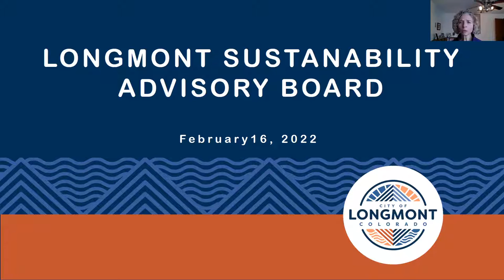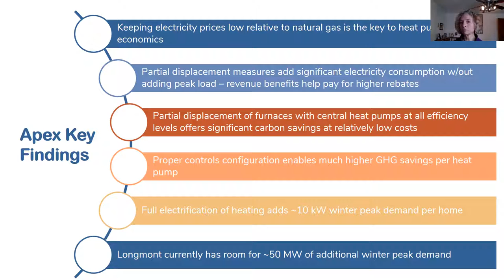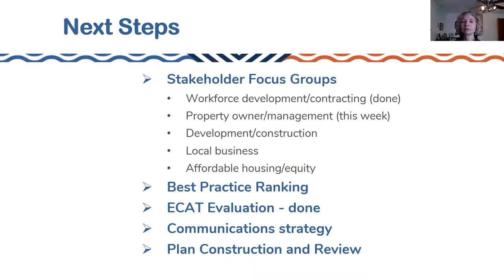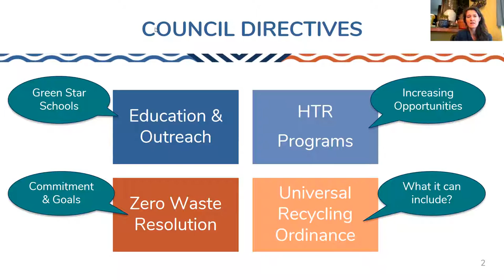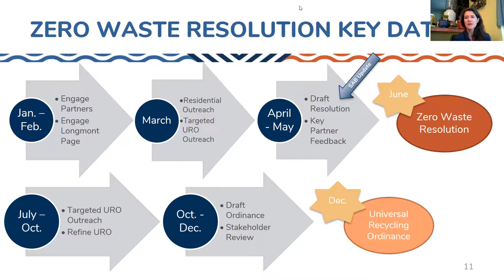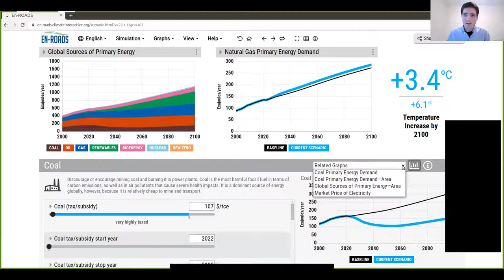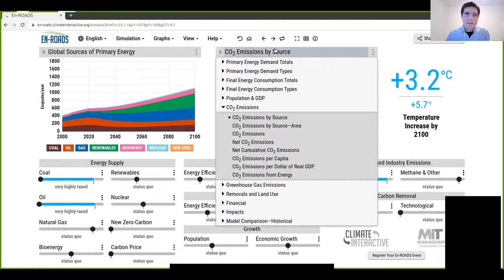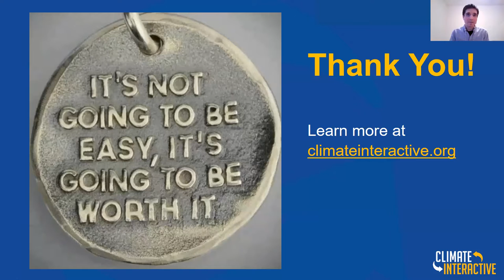Sustainability Advisory Board Meeting - February 16, 2022